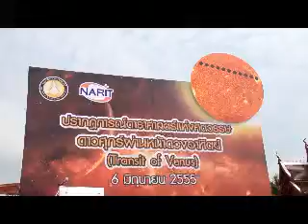ดาวศุกร์ผ่านหน้าดวงอาทิตย์.mp4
คลิป tv- ตะลุยข่าว hedlomnews.com

บรรยากาศการชมปรากฏการณ์ดาวศุกร์ผ่านหน้าดวงอาทิตย์ ในช่วงเช้าวันที่ 6 มิถุนายน 2555  บริเวณลานด้านหน้าอุทยานหลวงราชพฤกษ์ ต.แม่เหียะ อ.เมืองเชียงใหม่  ซึ่งสถาบันดาราศาสตร์แห่งชาติ (NARIT)จัดขึ้น  มีประชาชนโดยเฉพาะคณะเด็กนักเรียนจากโรงเรียนต่างๆสนใจมาร่วมกิจกรรมคับคั่ง และเมื่อท้องฟ้าโปร่ง อากาศเปิด  ทุกคนก็ได้ชมปรากฏการณ์ได้อย่างเด่นชัดไม่ผิดหวัง ส่วนใครที่พลาดอีก 105ปี  จึงจะเกิดปรากฏการณืดังกล่าวอีกหน //สำนักข่าวเห็ดลม รายงาน